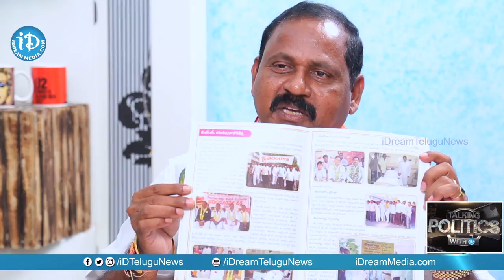Parigi MLA Dr.T. Ram Mohan Reddy Exclusive Interview || మీ iDream Nagaraju B.Com #139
Here is the exclusive interview of MLA Dr.T. Ram Mohan Reddy only on Talking Politgics With iDream.

He is from Parigi constituency of Vikarabad district, Telangana state.

In this exclusive interview, he had shared many things about his political career and current political situations in his constituency.

iDream News is a 24/7 news channel on the digital platform, with exclusive news, breaking news, special interviews, latest updates on politics, movies, sports and current affairs.